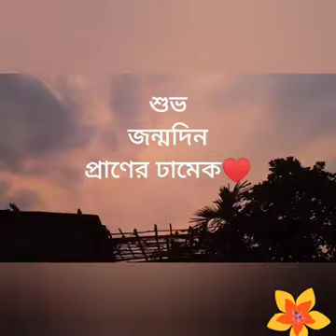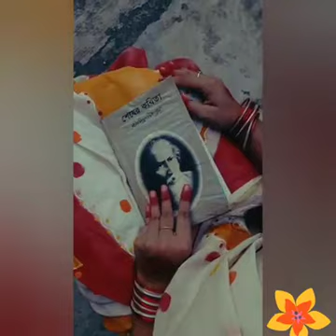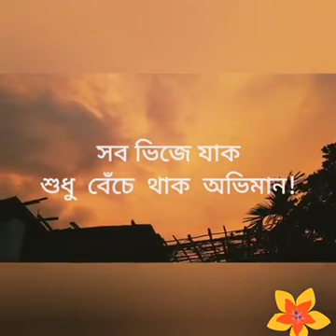it was my gift to my beloved Dhaka medical college on its Birthday♥